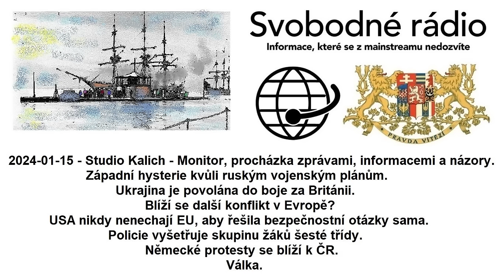2024-01-15 - Studio Kalich - Monitor, procházka zprávami, informacemi a názory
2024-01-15 - Studio Kalich - Monitor, procházka zprávami, informacemi a názory. Západní hysterie kvůli ruským vojenským plánům. Ukrajina je povolána do boje za Británii. Blíží se další konflikt v Evropě? USA nikdy nenechají EU, aby řešila bezpečnostní otázky sama. Policie vyšetřuje skupinu žáků šesté třídy. Německé protesty se blíží k ČR. Válka.